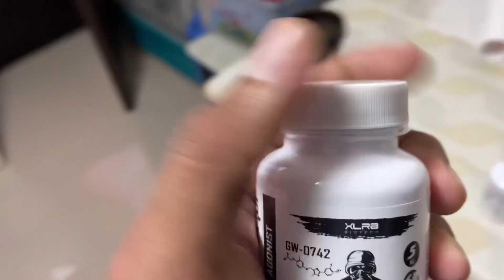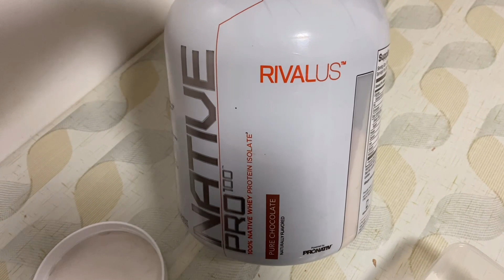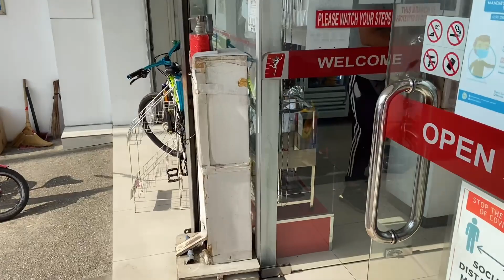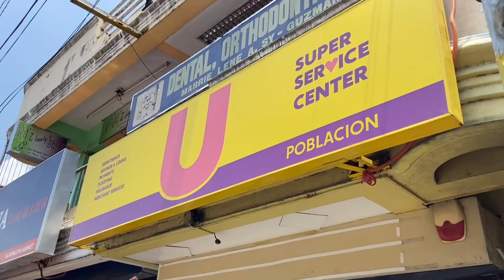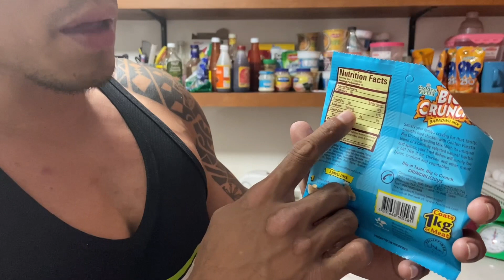A day in my life part 2|diet hacks & tips| Sahod ko sa youtube☺️